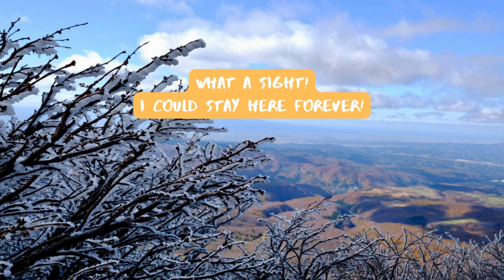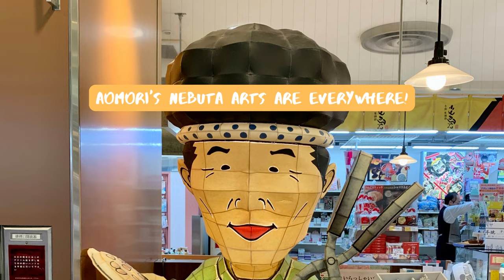Early Autumn in Aomori, Japan's Artsy Apple Prefecture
Located in the northernmost prefecture in Japan's Tohoku region, Aomori is known for its apples, Nebuta arts and the infamous snow monsters. It is also the world's snowiest city during winter. In our love for travelling in Japan, we have put together a short video to showcase this hidden gem! Do check out Aomori sometime soon!

For more Japan travel content and on all things Japan,